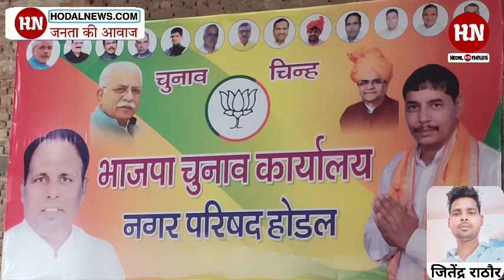होडल में लोगो की पहली पसंद बनी भाजपा पार्टी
होडल की जनता ने भाजपा को ही वोट देने का लिया फैसला